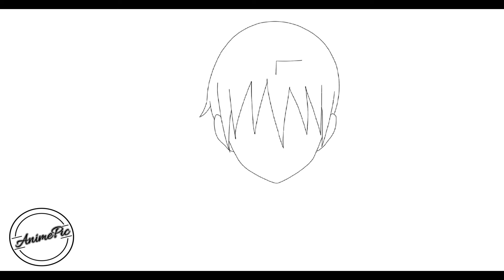COMO DIBUJAR DEATH THE KID DE SOUL EATER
Aprende a dibujar Death the kid

كيف ترسم
رسم تعليمي
Как нарисовать
рисунок учебника
Як малювати
малюнок підручника
Ինչպես նկարել
Necə cəlb etmək
Nola marraztu
কিভাবে আকে
як намаляваць
Kako nacrtati
Как да рисувам
Com dibuixar
Қалай аударғым
Sa unsa nga paagi aron sa pagkalos
Kodi kudzatunga
如何绘制
如何繪製
අඳින්න කියලා
Kako crtati
Hvordan tegner man
Ako kresliť
Kako pripraviti
Kiel desegni
Kuidas joonistada
Hoe te tekenjen
Como deseñar
როგორ დავხატო
איך לצייר
Hogyan rajzolj
Otú isere
Cara menggambar
Talking
ಹೇಗೆ ಸೆಳೆಯಲು
របៀប​នៃ​ការ​គូរ
ວິທີການວາດ
Quam ad hauriendam aquam
Kā izdarīt
Kaip piešti
Wéi gekropt
Како да се подготви
എങ്ങനെ വരയ്ക്കാൻ
Kif tiġbed
Me pēhea te ki te utu
कसा काढावा
Хэрхэн зурах
कसरी आकर्षित गर्न
Hvordan tegne
څنګه رسم
چطوری طراحی کنیم
Jak rysować
ਕਿਸ ਖਿੱਚਣ ਲਈ
Кантип тартат
Како цртати
How to atamela
How kuzochera
Kumaha ngagambar
Paano Gumuhit
எப்படி வரைவது
Jak kreslit
ఎలా గీయాలి
Nasıl çizilir
متوجہ کرنے کے لئے کس طرح
Qanday chizish
Làm thế nào để vẽ
Indlela ukuzoba
ווי צו ציען
Indlela ukudweba